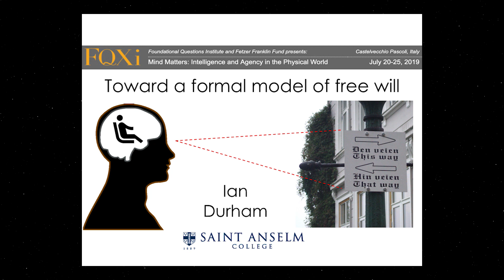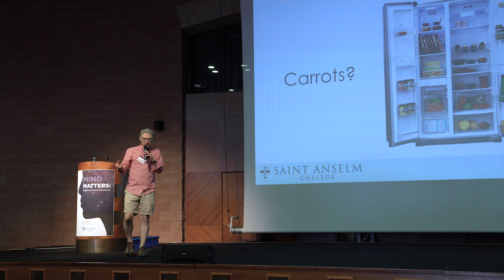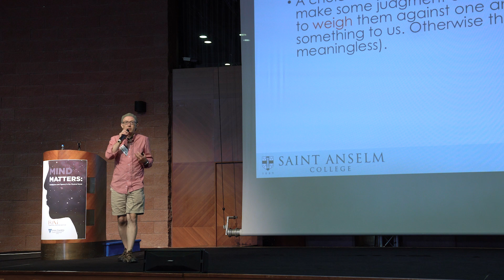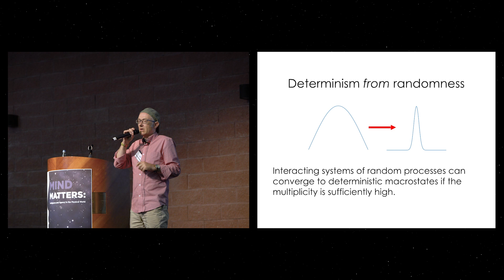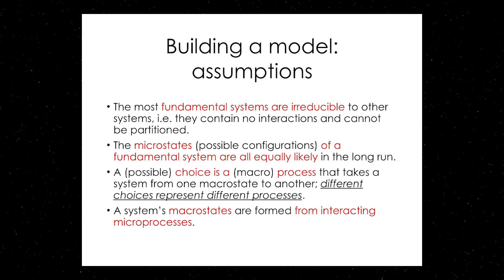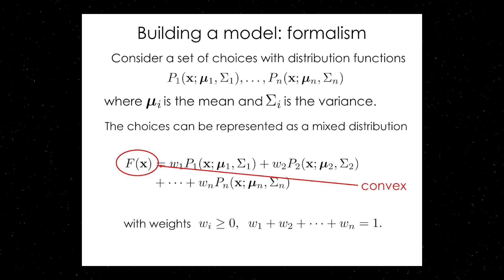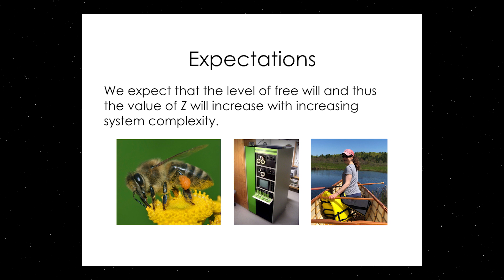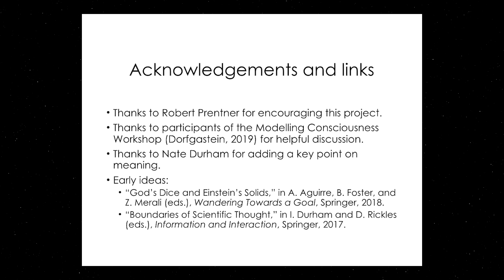Ian Durham - A formal model of consciousness and emergent free will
Ian Durham speaking at the 6th International FQXi Conference, "Mind Matters: Intelligence and Agency in the Physical World."